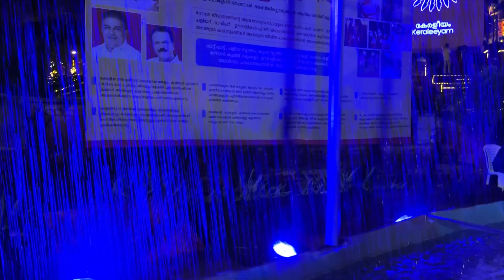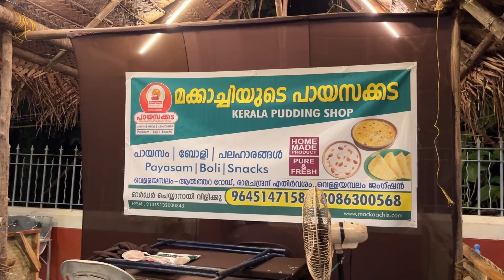സർക്കാരിന്റെ "കേരളീയം" പരിപാടി വെറും തട്ടിപ്പോ ? Is the government's Kerala just a scam?